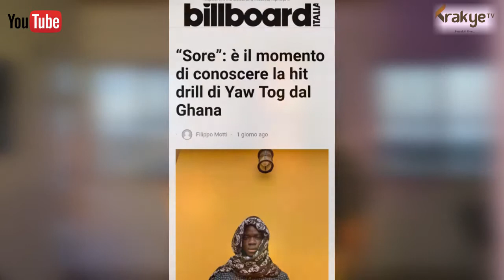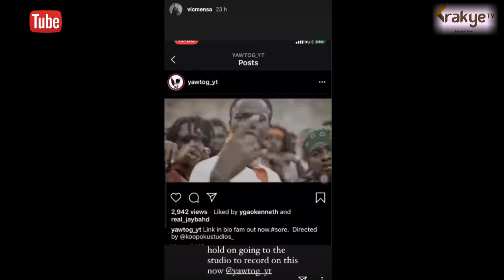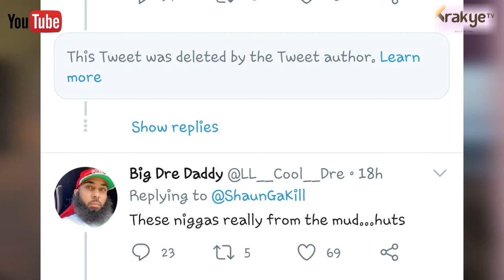Kumerican guys has finally hits the Billboard.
Kumerican guys has finally hits the Billboard. Vic Mensah has Reacted on “Sore” Official Video. Kumerican billboard Sore Ghana trend.